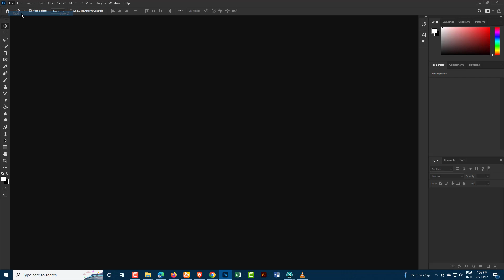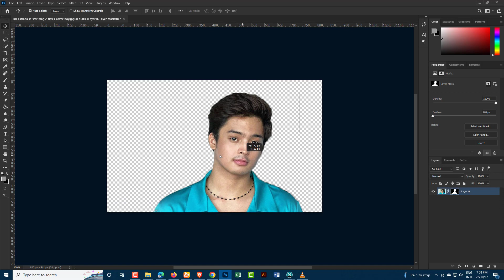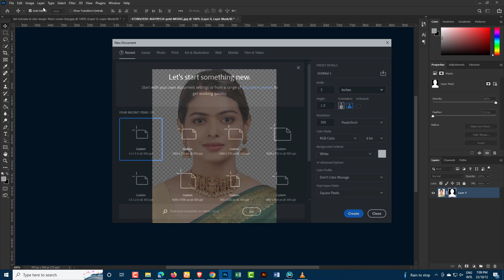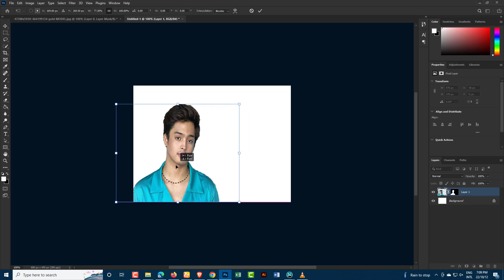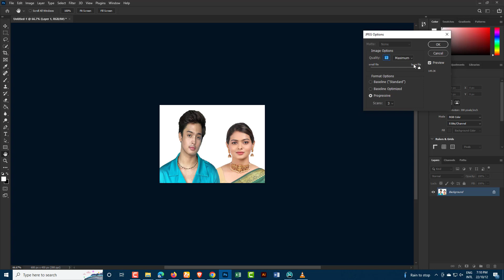How To Create Joint Passport Size Photo in Adobe Photoshop New Beginner in Photoshop tutorial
How To Create Joint  Passport Size Photo in Adobe Photoshop new Beginner in Photoshop tutorial by touch and tech.